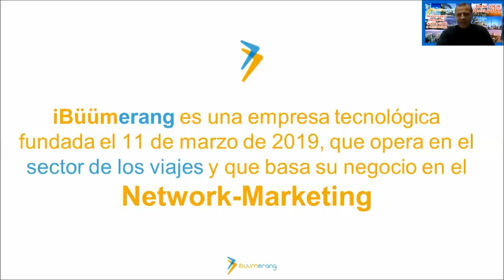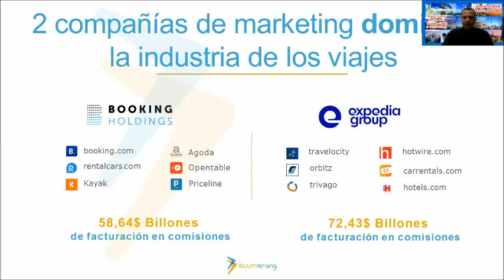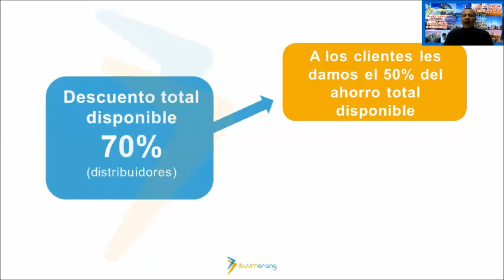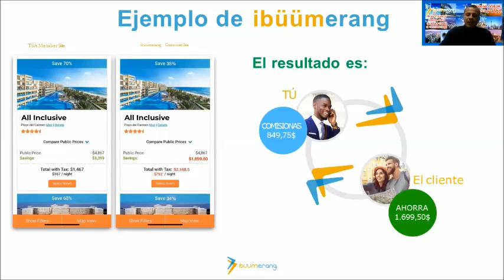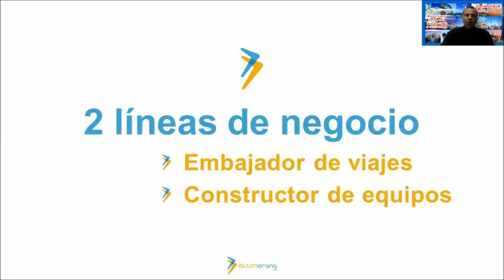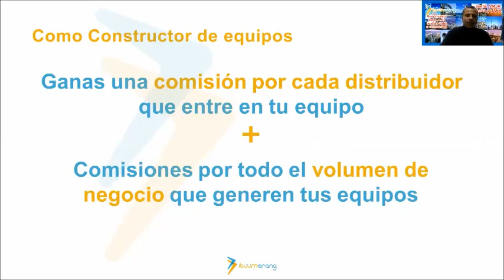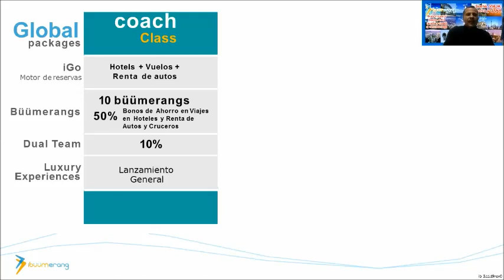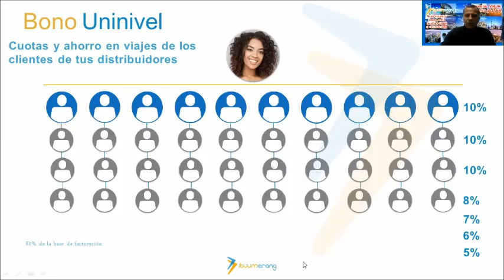plan de compensación ibuumerang top lider Luis Hernnandez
iBuumerang, Negocio Multinivel en la Industria de Viajes y Turismo.
Plataforma Online de AGENCIA DE VIAJES

SOCIOS: hasta un 70% y los CLIENTES: hasta un 35% de por vida
La Industria de los VIAJES y TURISMO como OPORTUNIDAD de NEGOCIOS y TRABAJO por INTERNET MLM.